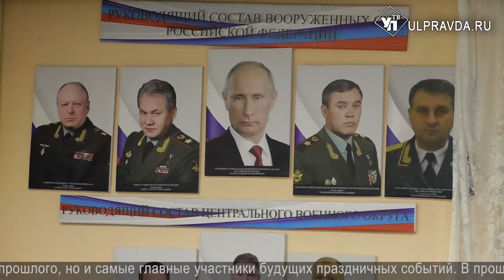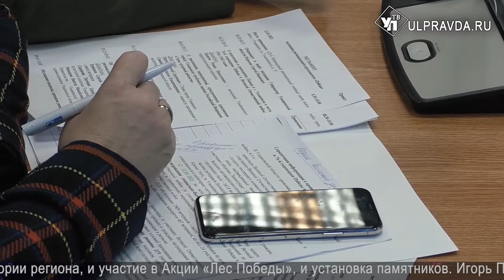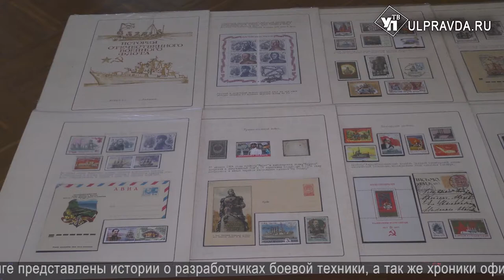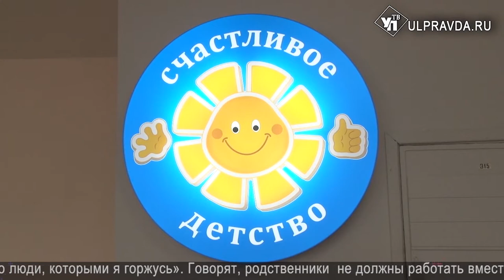Итоги дня. Выпуск от 15.03.2021. 16+